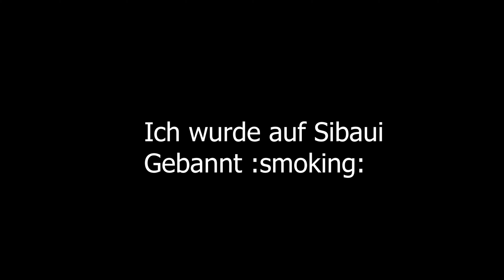[Sibaui RP] Vagos Close und Perma Ban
War ne schöne Zeit´
[SibauiRP]